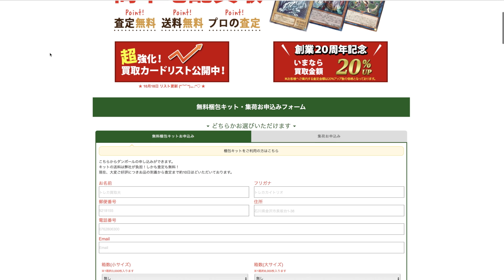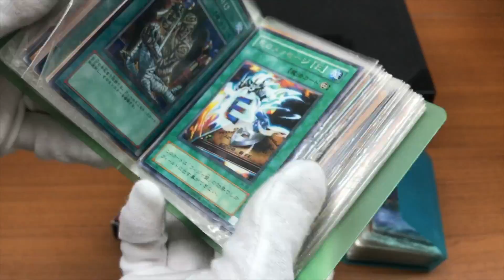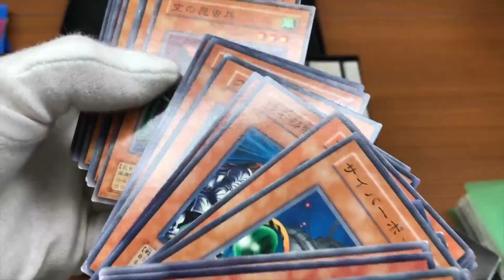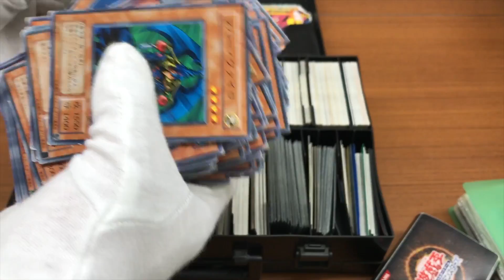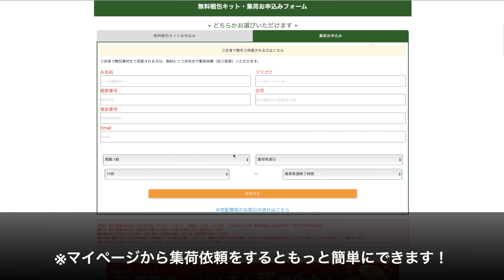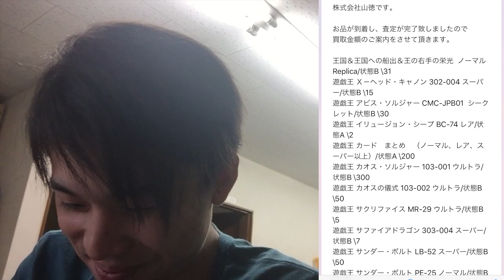遊戯王カードを約2000枚を無料で査定してもらう！